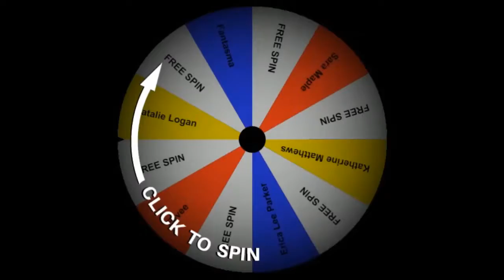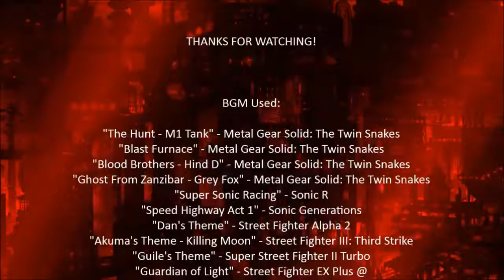G WRESTLING V: Alpha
G WRESTLING V: Alpha - Live At The Spectrum!

Date: June 12, 2016 - 6:00pm EST
Location: Philadelphia, PA

Match #1: Retirement Match
(8) Jack Murphy vs. (7) Ryan Matthews
Story: These two have previously faced each other on Episode III, and Ryan Matthews was able to put Jack Murphy away with a clean victory. Ever since then, tempers have flared between the two, and Murphy has requested a rematch to prove that Matthews' win was a fluke, and Jack claims that if he loses yet again, he will retire from G WRESTLING. Will Jack Murphy be able to save his career and even up the score?

Match #2: "BEAT THE CHAMP" TWITCH TV CHAMPIONSHIP (Female)
Story: Last week, Rasher was able to become the first wrestler in G WRESTLING's history to win a title as she was able to win a 4-Way Dance match for the Twitch TV Championship. Now, on G WRESTLING V: Alpha, Rasher will defend her title for the first time against a random opponent that will be decided via the roulette wheel. The people that are on that wheel are Fantasma, Natalie Logan, Erica Lee Parker, Katherine Matthews, Jinx, Eevee, and Sara Maple. Who will be chosen as Rasher's first opponent? Only the wheel will decide that.

Match #3: "BEAT THE CHAMP" TWITCH TV CHAMPIONSHIP (Male)
Danny Richerdson vs. Adrian Allen
Story: This will be the third opportunity for Danny Richerdson to win a title, after losing in the semi-final round of the Throne of Zeus Championship Tournament in Episode III, and he lost a spot in the Hercules' Club Finals match in Episode IV after a long match against Kip Smithers, and now, he will be competing for the Twitch TV Championship. Adrian Allen made his debut in Episode IV, where he was able to put Jack Murphy away with a clean victory. Will the newcomer be able to suprise the G WRESTLING world by taking advantage of Danny Richerdson's cold streak, and be the first Twitch TV Champion?

Match #4: Hercules' Club Tournament Final Match
Devon Danger vs. Kip Smithers

Match #5: Artemis' Bow Tournament Final Match - No Disqualification
Goddess Dawn vs. Mercedes Ricci

The Main Event - Match #6: Throne of Zeus Tournament Final Match - No Disqualification
RELLIK vs. William James

Not Booked This Week: (?)
(4) Fantasma
(5) Natalie Logan
(6) Erica Lee Parker
(7) Katherine Matthews
(8) Jinx
(9) Sara Maple
(10) Eevee